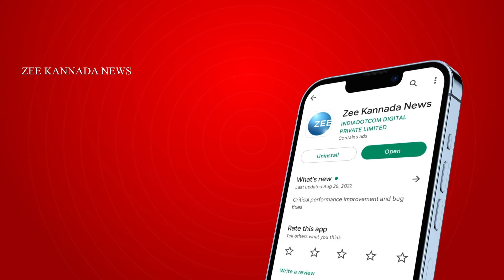Basavaraj Bommai | ನಮ್ಮ ಸಲಹೆ ಸ್ವೀಕರಿಸಿಲ್ಲ, ಹೋರಾಟ ಮಾಡಿ ಎಚ್ಚರಿಸಿದ್ದೇವೆ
ನಮ್ಮ ಸಲಹೆ ಸ್ವೀಕರಿಸಿಲ್ಲ, ಹೋರಾಟ ಮಾಡಿ ಎಚ್ಚರಿಸಿದ್ದೇವೆ
ಆದರೂ ಕೇಳದಿದ್ದಕ್ಕೆ ಇಂದು ಇಂತಹ ಪರಿಸ್ಥಿತಿ ಬಂದಿದೆ
ರಾಜ್ಯ ಸರ್ಕಾರದ ವಿರುದ್ಧ ಮಾಜಿ ಸಿಎಂ ಬೊಮ್ಮಾಯಿ ಕಿಡಿ